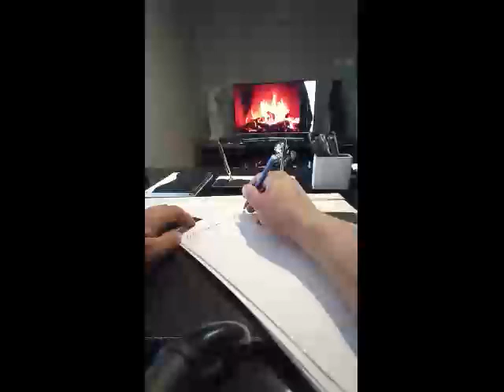Ercüment Hoca 0552 282 33 33 ücretsiz bakım BİNGÖL MERKEZ Kara Muska